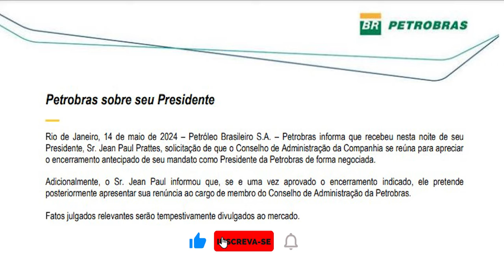Os Bastidores da Demissão na Petrobras: O Que Realmente Aconteceu? – Momento Econômico -15/05/24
Descubra os detalhes por trás da demissão do presidente da Petrobras e seu impacto nos mercados! Em meio a uma crise política e econômica, analisamos as repercussões dessa decisão e seu significado para o futuro da empresa. Confira agora mesmo e fique por dentro!